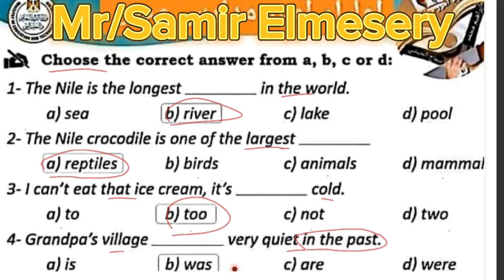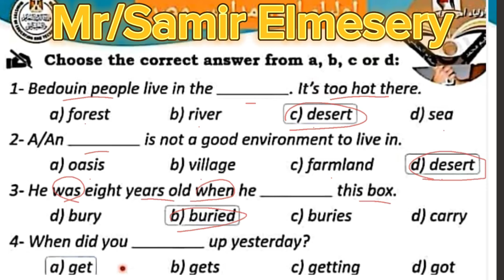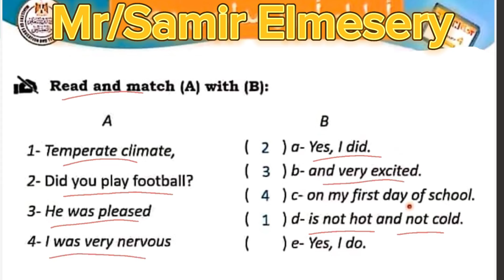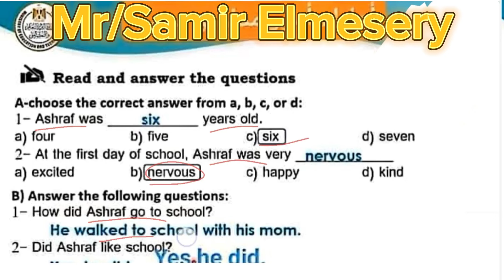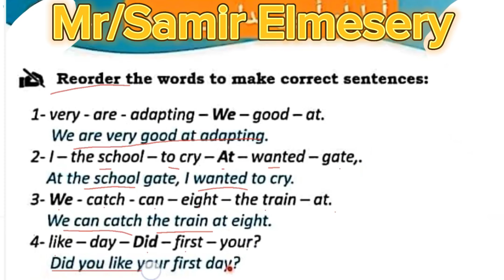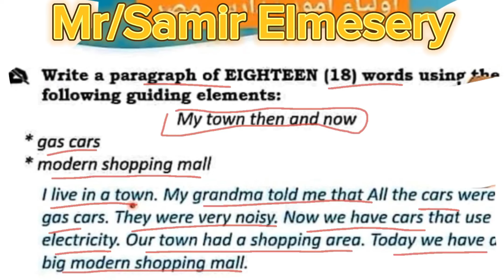نماذج الوزارة انجليزي الصف الرابع الابتدائى الترم الثانى 2023| كونكت رابعة| ليلة الامتحان| Connect 4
المراجعة النهائية اللغه الانجليزيه كونكت 4   connect
 الصف الرابع الابتدائي الترم الثاني  2023
حل مراجعة المتميز كونكت 4 انجليزي رابعة ابتدائي الترم الثاني 2023 علي المنهج بالكامل امتحانات انجليزي كونكت 4 رابعة ابتدائي الترم الثاني نماذج الوزارة انجليزي الصف الرابع الابتدائى الترم الثانى 2023| كونكت رابعة| ليلة الامتحان| Connect 4علي المنهج بالكامل طبقا لمواصفات 2023  والاجزاء التي تم تخصيها للاطلاع

مراجعة الدرجة النهائية لنهاية العام 2023
الصف الرابع الابتدائي انجليزي  ترم ثاني 2023  | شرح كونكت 4 | شرح جرامر كامل | شرح المنهج كامل
المراجعة النهائيه انجليزي للصف الرابع الابتدائي الترم الثاني  2023 لن يخرج عنها الامتحان طبقا لمواصفات الورقه الامتحانيه الترم الثاني 2023

نماذج الوزارة الصف الرابع الابتدائي انجليزي2023،
,انجليزي الصف الرابع الابتدائي الترم الثاني,انجليزي الصف الرابع الابتدائي الترم الثاني 2023,المهام الأدائية انجليزي للصف الرابع الابتدائي الترم الثاني 2023
مراجعه ليله الامتحان لغه انجليزيه للصف الرابع الابتدائي الترم الثاني  2023  طبقا لمواصفات 2023  والاجزاء التي تم تخصيها للاطلاع
امتحان متوقع لغه انجليزيه  طبقا لمواصفات 2023  والاجزاء التي تم تخصيها للاطلاع  للصف الرابع الابتدائي الترم الثاني  2023 المتميز
امتحان متوقع انجليزي للصف الرابع الابتدائي طبقا لمواصفات 2023  والاجزاء التي تم تخصيها للاطلاع
المتميز للصف الرابع الابتدائي 2023 إنجليزي.. بنك أسئلة الترم الثاني PDF
ليله الامتحان لغه انجليزيه للصف الرابع الابتدائي الترم الثاني
بنك اسئلة المتميز انجليزى كونكت 4 مراجعة نهائية للصف الرابع الابتدائى الترم الثانى 2023 pdf
لغه انجليزيه للصف الرابع الابتدائي
كيف تحصل على الدرجه النهائيه في اللغه الانجليزيه للصف الرابع
مستر انجليزي طبقا لمواصفات 2023  والاجزاء التي تم تخصيها للاطلاع
مراجعه انجليزي رابعه ابتدائي 2023
امتحان متوقع لغه انجليزيه لللصف الرابع الابتدائي الترم الثاني 2023 مراجعه انجليزي رابعه ابتدائي  طبقا لمواصفات 2023  والاجزاء التي تم تخصيها للاطلاع
اختبار شهر مارس وابريل لغه انجليزيه للصف الرابع الابتدائي الترم الثاني
اختبار انجليزي للصف الرابع الابتدائي الترم الثاني  شهر مارس وابريل 2022
مراجعه لغه انجليزيه شهر مارس  اختبار شهر ابريل للصف الرابع الابتدائي 2023
مواصفات اختبار شهر مارس  اختبار شهر ابريل لغه انجليزيه للصف الرابع الابتدائي ترم ثاني مراجعة المتميز
امتحان العربي للصف الرابع الابتدائي
امتحان لغه انجليزيه للصف الرابع الابتدائي ، امتحان انجليزي سنة رابعة ابتدائي ، مراجعه لغه انجليزيه للصف الرابع الابتدائي الترم الثاني 2023 شهر مارس وابريل
امتحان شهر مارس وابريل
امتحان متوقع انجليزي سنة رابعة ابتدائي الترم الثاني  شهر مارس وابريل  2023, مراجعه ليله الامتحان لغه انجليزيه للصف الرابع الابتدائي الترم الثاني  شهر مارس وابريل 2023
امتحان متوقع انجليزي للصف الرابع الابتدائي الترم الثاني  شهر مارس وابريل  2023
امتحانات الصف الرابع الابتدائي منهج شهر مارس وابريل
انجليزي رابعه ابتدائي الترم الثاني
انجليزي الصف الرابع الابتدائي امتحان شهر مارس وابريل
لغة عربية رابعه ابتدائي الترم الثاني ،انجليزي، لغه انجليزيه للصف الرابع الابتدائي امتحان متوقع ، امتحان متوقع لغه انجليزيه على منهج شهر مارس وابريل للصف الرابع الابتدائي الترم الثاني  ،الصف الرابع الابتدائي ،اختبارشهر مارس وابريل ، مراجعه لغه انجليزيه الرابع الابتدائي ترم ثاني ، مراجعات شهر ابريل، مراجعات لغه انجليزيه الصف الرابع